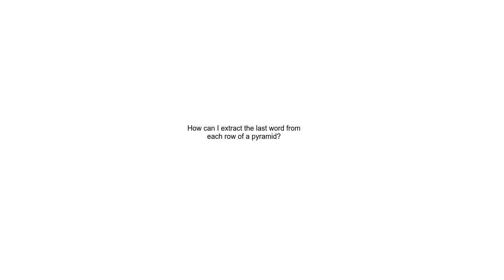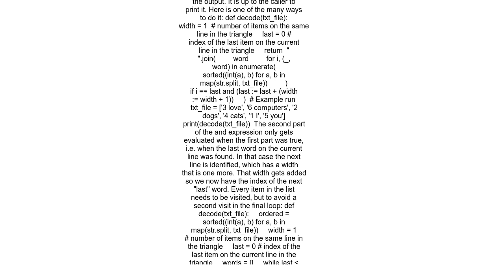How can I extract the last word from each row of a pyramid